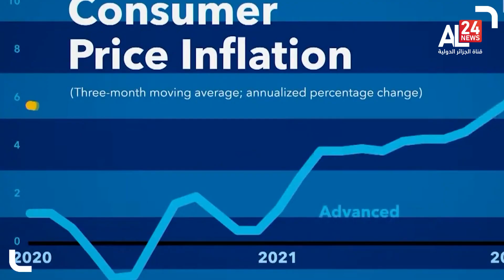دولة مهددة بـ الانهيار الاقتصادي بفعل تفاقم الديون70